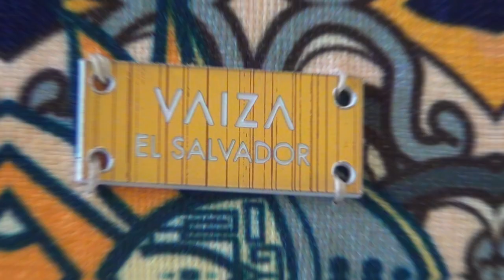[INVASIÓN 51] Violeta Martínez Vaiza, la joven diseñadora que ganó $20 mil en Tailandia